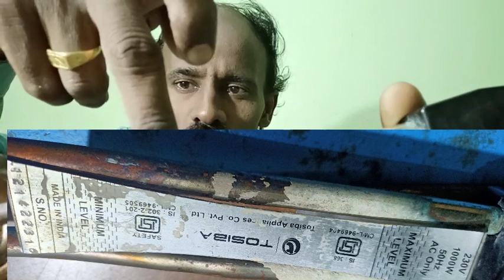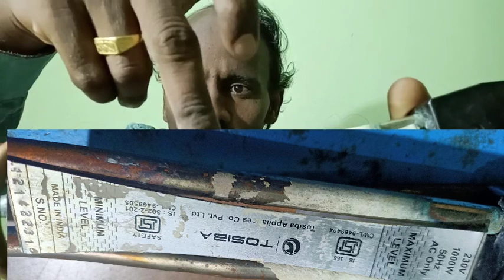இம்மர்சன் வாட்டர் ஹீட்டர் ஆபத்தானதா? Electrical Express | TAMIL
CONTACT DETAIL

Thanks.

-Vijayakumar.K